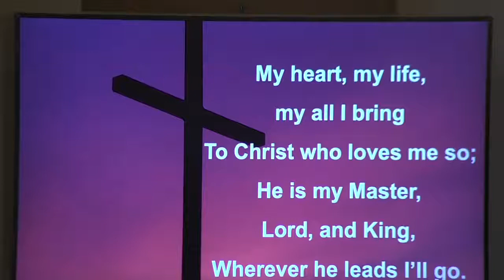6/6/2021 - "Empathy and Compassion"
(Listening and responding.)
Scripture: Luke 7: 11-16
Message: Pastor Al Minor
Worship Leader: Cindy Baldwin
Special Music: BCC Chancel Choir – “Midnight Cry”